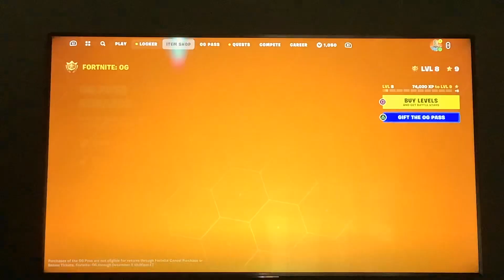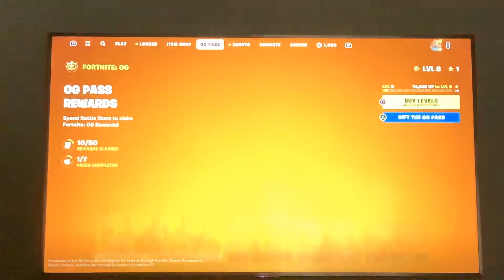The new fortnight OG, season on the COL Gaming ￼(part one)￼